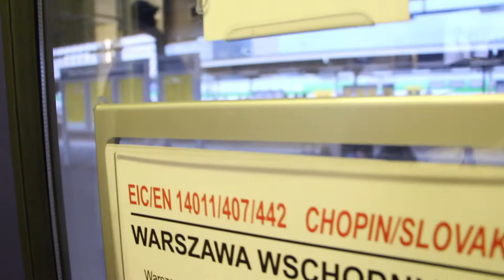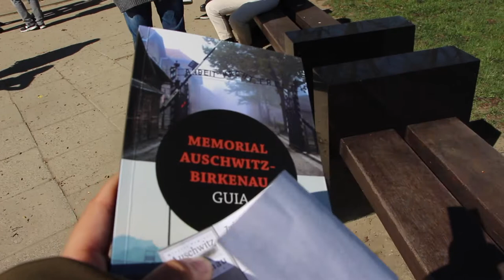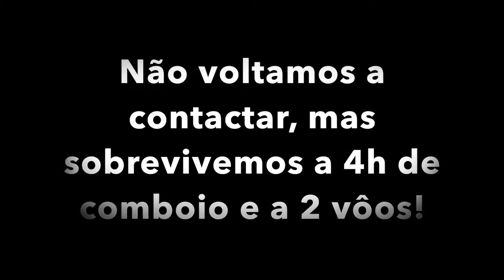Poland Vlog 🇵🇱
Poland vlog 2018
Hello everyone! This is a vlog of our getaway in Poland and includes the cities of Warsaw and Krakow.